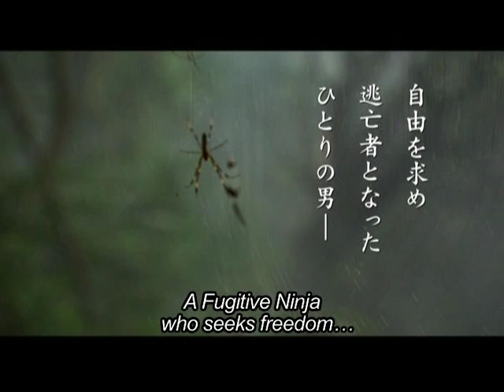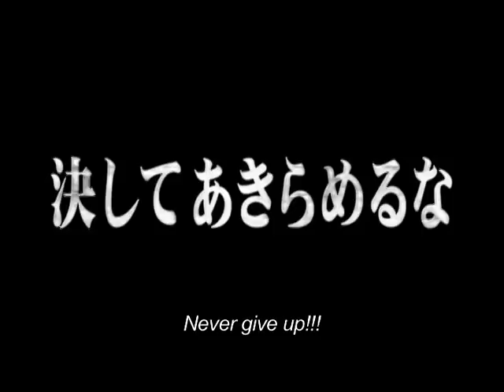Kamui - trailer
Kamui has escaped rural poverty and family ties by becoming a ninja, but now wants a kind of freedom not available in feudal Japan, the freedom to live his own life. Great ninja film.